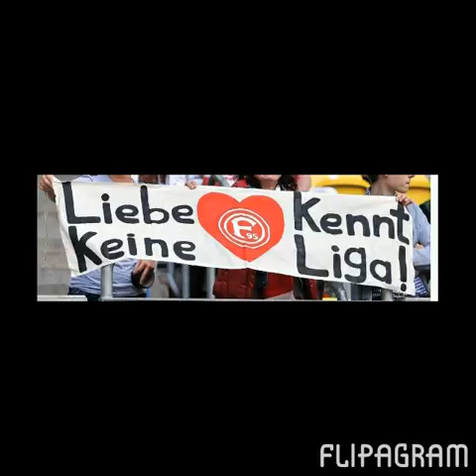Fortuna Düsseldorf Jahres Rückblick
Ein Kleiner Jahres Rückblick unserer Fortuna